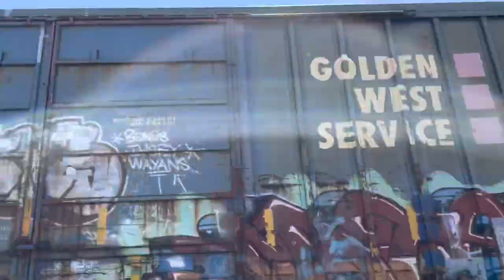Union Pacific MRVMI-11 Takes its Time Thru West “A” Street - UP #7653 West - 6/11/23